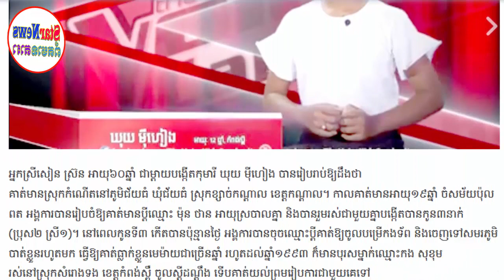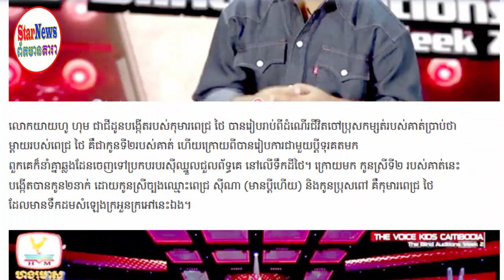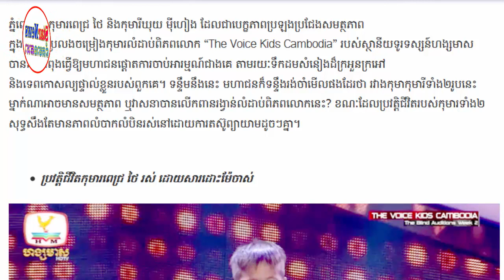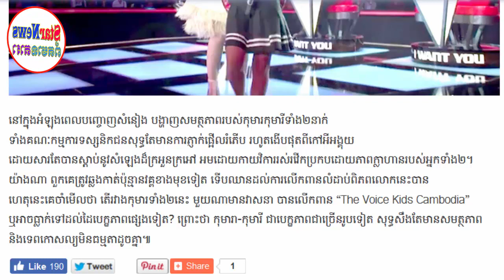ព័ត៌មានថ្មី!,តើ ,ពេជ្រ ថៃ, ឬ ,ឃុយ មុីហៀង, ជាអ្នកលើកពាន?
ដែលខ្ញុំមិនបានសុំសិទ្ធក្នុងការចែកចាយព័តមានទាំងនេះ ។ សូមអគុណ
តើ ,ពេជ្រ ថៃ, ឬ ,ឃុយ មុីហៀង, ជាអ្នកលើកពាន?